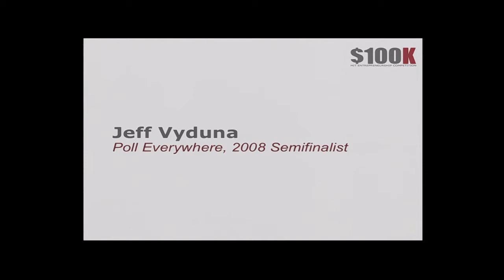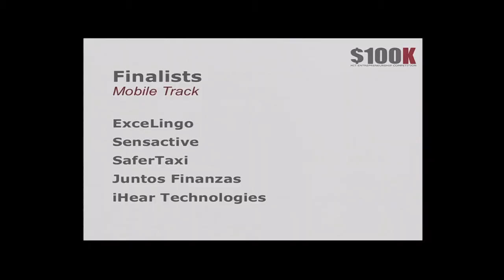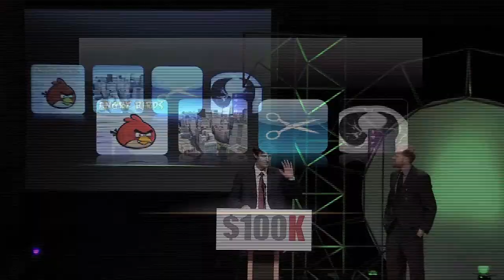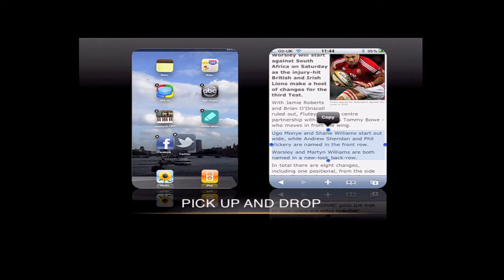Mobile Track Winner (Sensactive) - MIT 100k BPC 2011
Pitch from Sensactive, the Mobile Track Winner of the MIT 100K Business Plan Contest 2011. Held at Kresge Auditorium on May 11.